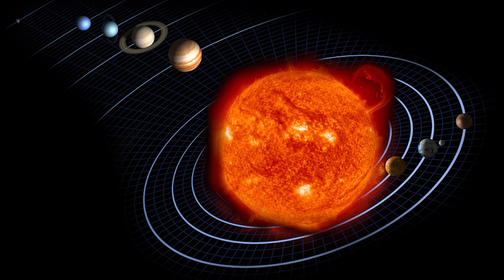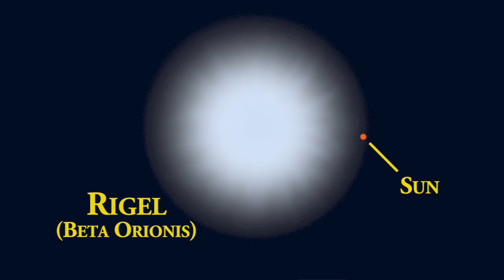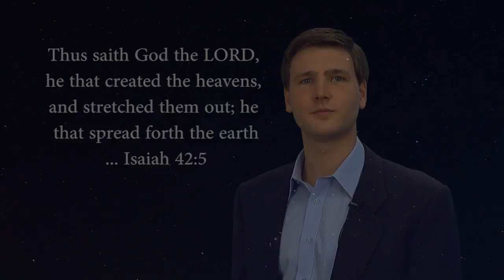Betelgeuse and Rigel - David Rives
Betelgeuse and Rigel are the brightest stars in the constellation Orion. They are easily seen above and below the famous belt and sword.

Betelgeuse, the 9th brightest star in the sky, is a red supergiant. As one of the largest known stars, Betelgeuse is truly a giant - 14 times more massive than our sun and 800 times its diameter. Betelgeuse is so large that it could contain over 1 and a half billion of our suns. If placed in the center of our solar system, the outer surface of Betelgeuse would extend almost to the orbit of Jupiter - engulfing Mercury, Venus, Mars and the Earth.

Sirius, just outside the constellation Orion is the brightest appearing star in the night sky, however, the size of Sirius is vastly smaller than that of Betelgeuse. So why isn't Betelgeuse much brighter than Sirius? Because it is thought to be around 80 times farther away.

Marking the heel of Orion, we find the blue white star Rigel, the 7th brightest star in the sky.

Some 1400 light years away, Rigel, also considered a supergiant, is 17 times more massive than our sun and 50,000 times brighter. What we see in the sky is actually two stars, a binary system, and is composed of one very large, super-bright star, and a small, fainter star, only observable by larger telescopes.

The light from Rigel illuminates a nearby reflection nebula sometimes called the Witch Head Nebula because of its peculiar shape that resembles a fairytale witch. The blue color of the nebula is not only a result of reflected blue light from Rigel - but is also due to the fact that the dust particles that make up the nebula are thought to reflect blue light more than red. Have you ever wondered why our daytime sky is blue? It's for the same reason. The dust in our atmosphere more efficiently reflects blue light.

How far away are the stars of Orion? Scientists are really not sure. They estimate the distance at over 600 light years. Traveling at the speed of our fastest spacecraft - some 40,000 miles per hour - it would take us over 10 Million years to reach the bright stars of Orion.

The book of Isaiah tells us that the LORD created the heavens, and stretched them out. The vast universe gives us just a glimpse of His creative power.